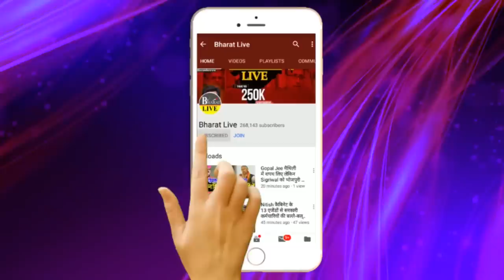NITISH KUMAR के सामने BJP का आत्मसमर्पण!छोटे MODI ने टूटने से NDA को बचाया!